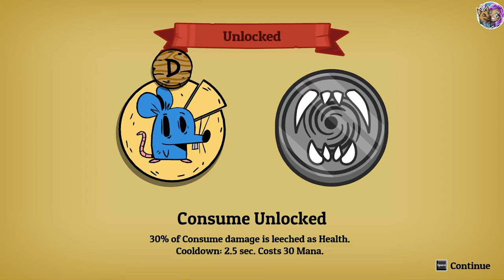Nobody Saves the World [EP 00] I One and Done Series I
You are not the chosen one.  As a matter of fact, you're literally Nobody who stumbles across the wand of Nostragamus.  He has been kidnapped and you've been accused...

And so begins Nobody's epic adventure!